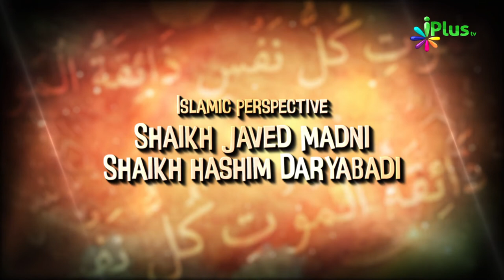Janaze Ke Masail Ep 07 By Shaikh Kamaluddin Sanabili - iPlus TV